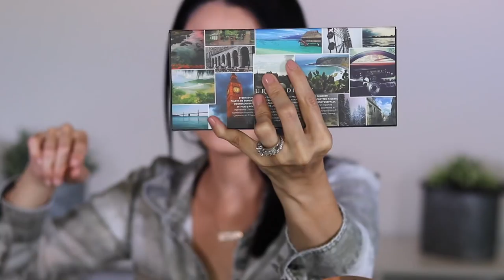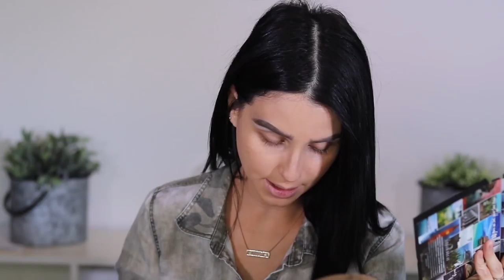URBANDECAY BORN TO RUN PALETTE ⎮TUTORIAL, REVIEW & SWATCHES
HI Babesss! Thank you guys for watching, I wanted to give you my 100 honest Raw opinion on the New Urban Decay Born to Run Palette , Hope you enjoy this review!

ItsFr4nny

❤︎ PRODUCTS USED ❤︎

FACE:
Primer: Too Faced RX Hangover
Farsali Drops
Benefit Hello Happy Foundation #5
Concealer: NYX HD Concealer
Airspun Translucent Powder
Pixi Beauty Bronze Palette
Stilazzi The Bahamas Blush Palette
Sam Marcel Highlighing Palette
UD born to run palette
Crease Colors:  Riff, Good as Gone
Lid Color: Double Life
Highlight: Breakaway
Liner: Pixi Beauty Do Ended Black Liner
Lashes: Ardell Double Wispies
Mascara: Tarte Mascara
Lips: Ofra Cosmetics Liquid Lipstick in Verona